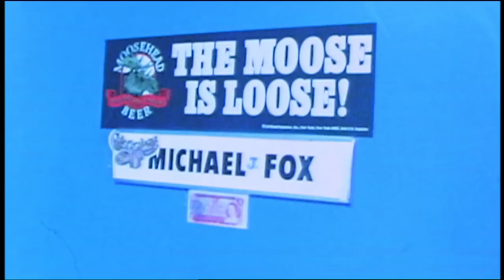Back to the Future Featurette - Michael J Fox (1985) - Robert Zemeckis Movie HD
A young man is accidentally sent 30 years into the past in a time-traveling DeLorean invented by his friend, Dr. Emmett Brown, and must make sure his high-school-age parents unite in order to save his own existence.